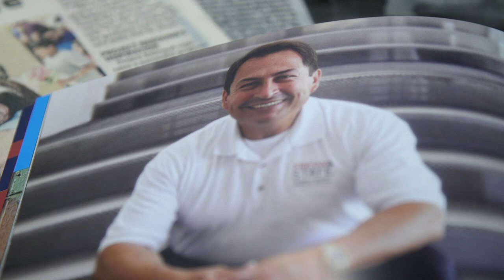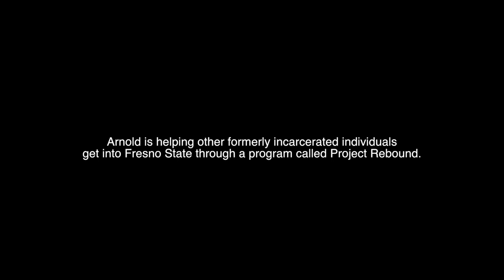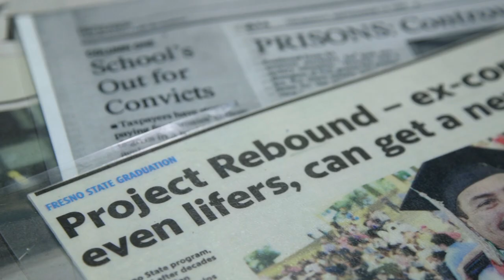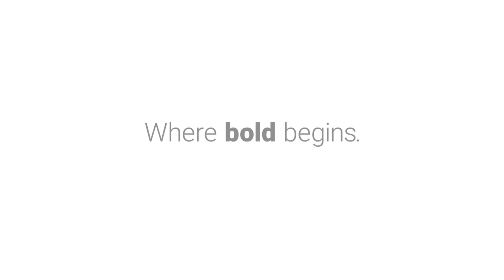Behind bars, resilience blossomed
2020 Silver Telly Award - Non-Broadcast: Documentary: Individual

Arnold Trevino spent 25 years in prison. Now, he has a master's degree in social work, is the 2019 graduate dean's medalist of the College of Health and Human Services, and has a long-term goal to work within the corrections system and help rehabilitate inmates.

See how education transformed his life at stories.fresnostate.edu.